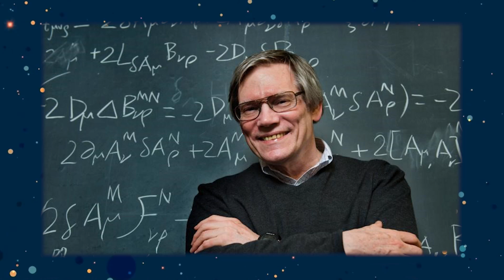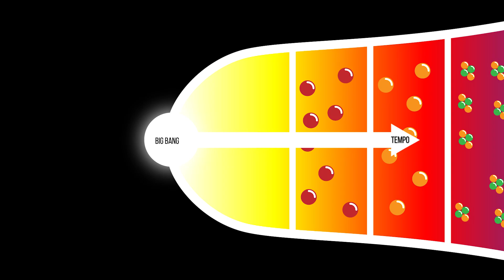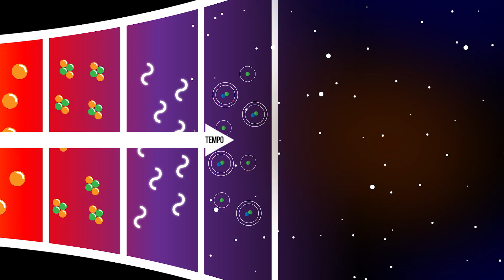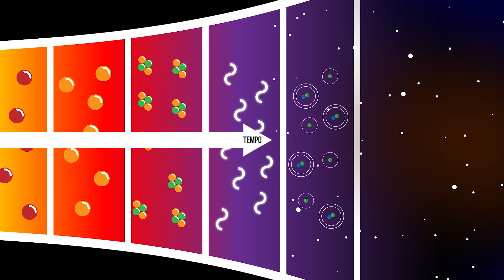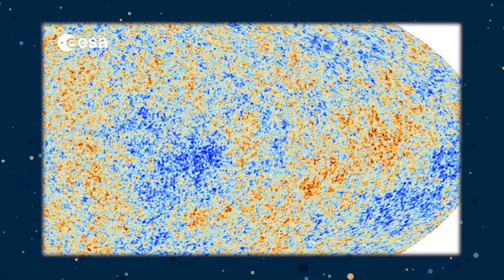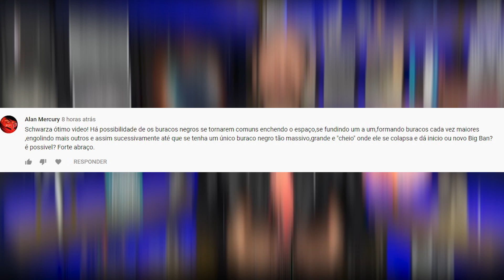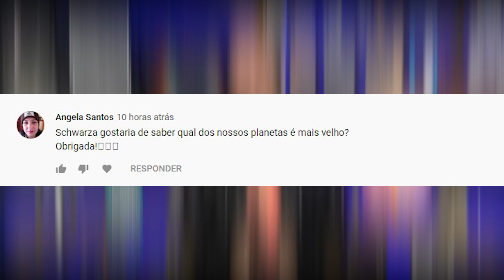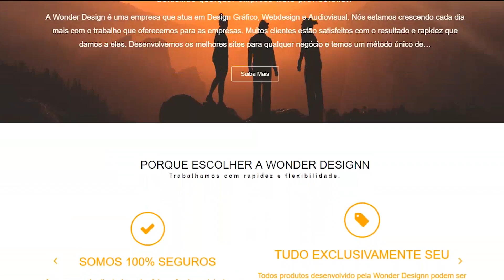E Se o Universo NÃO Teve um Começo?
E se o Universo não teve nenhum começo? Ou...e se ele surgiu do nada?

Contato Wonder Design e fontes: Está em um comentário fixado